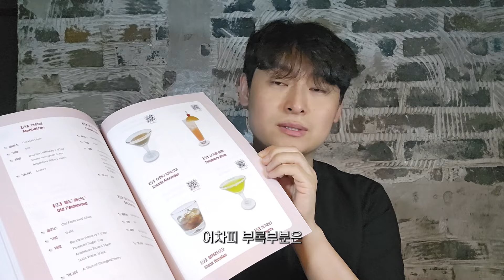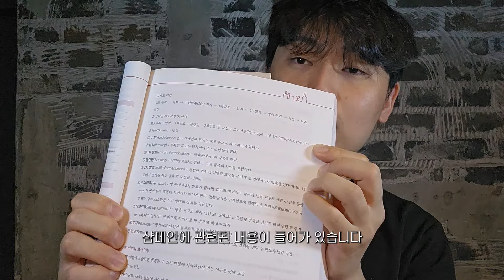2025 조주기능사 자격증 한번에 합격하는 방법!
안녕하세요, 이번에 2025년 조주기능사 교재 개정판이 출간되었습니다.
그래서 변경사항과 여러가지 이야기를 할까해요.

00:00 오프닝(개정판 변경사항)
02:50 기출 문제 이벤트
04:30 조주기능사 필기 트렌드 및 핵심요약
21:10 조주기능사 실기 합격 요령
23:26 조주기능사 실기 강의 공지

술기로운 생활 보내세요~